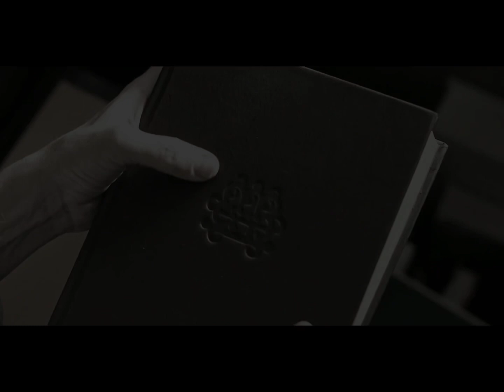Large-scale chest tattoo tutorial/ Hail, Paimon!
A brief investigation on the movie "Hereditary":
This is probably one of my top five favorite movies, and the demon Paimon in the film has a specific source of reference. In the "Dictionnaire Infernal," it is described as a man with a woman's face, riding a one-humped camel, wearing a jeweled headdress, and accompanied by the sound of bells. It's evident that in the movie, the decapitated head of the protagonist's daughter represents the face of Paimon. After offering the desired sacrifice to Paimon, he can bestow wisdom, artistic talent, and provide answers to philosophical and scientific questions. I speculate that the character who survives until the end in the film will likely become an artist.

On one hand, possessing the power representing wisdom and art seems inconsistent with the general impression of demons. Digging deeper, in "The Lesser Key of Solomon," Paimon's depiction first appeared, reportedly inspired by ancient Mesopotamian mythology. Occultist Carroll suggests that "Paimon" is an alternative spelling for "Poke," meaning "a Middle Eastern pagan goddess." Therefore, Paimon's prototype is likely a goddess worshiped by the ancient Mesopotamians.

From this perspective, subjective understanding of things differs across different eras. Art itself is not judged as good or bad, just like Paimon. Regardless of the form art takes, I am a faithful servant to it.

(Sources: Wikipedia)